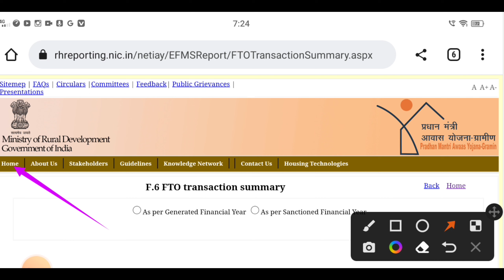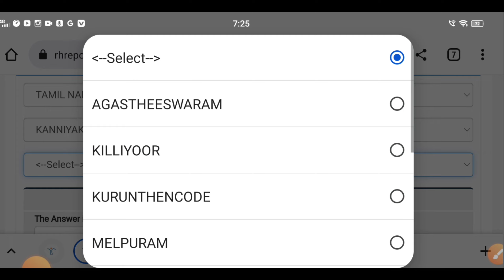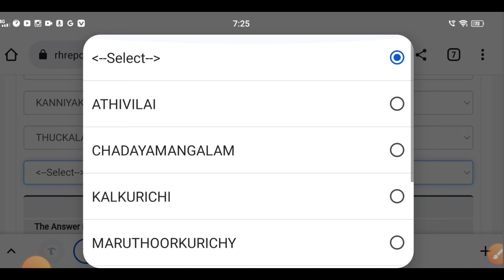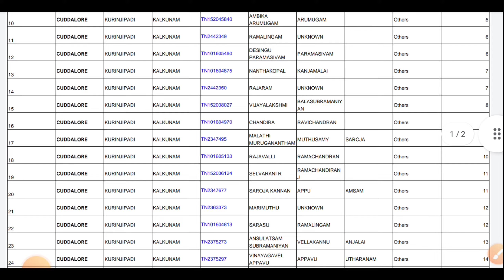how to check pm house list online tamilnadu | pm house beneficiary list 2023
pm house new list 2023 in tamilnadu
pm house new list 2023
how to check pm house list in tamil
how to check pm house list in tamil 2023
pm house beneficiary list
pm house beneficiary list 2023
pm house beneficiary list in tamil
how to check pm house list online
how to check pm house list online tamilnadu